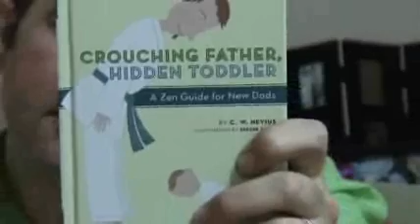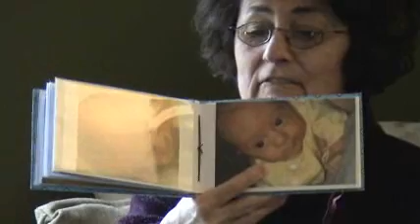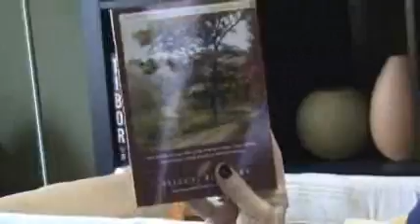benjamin's first christmas and chanukah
This is benjamin's first christmas and chanukah at pia's and tom's place.